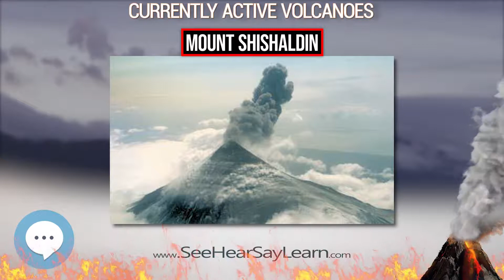Mount Shishaldin 🌋🔥🌋 Currently Active Volcanoes 🌋🔥🌋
Mount Shishaldin /ʃɪˈʃældən/ is a moderately active volcano on Unimak Island in the Aleutian Islands chain of Alaska. It is the highest mountain peak of the Aleutian Islands. The most symmetrical cone-shaped glacier-clad large mountain on Earth, the volcano's topographic contour lines are nearly perfect circles above 6,500 feet (2,000 m). The lower north and south slopes are somewhat steeper than the lower eastern and western slopes. The volcano is the westernmost of three large stratovolcanoes along an east–west line in the eastern half of Unimak Island. The Aleuts named the volcano Sisquk, meaning "mountain which points the way when I am lost." The upper 6,600 ft (2,000 m) is almost entirely covered by glacial snow and ice. In all, Shishaldin's glacial shield covers about 35 square miles (91 km2). It is flanked to the northwest by 24 monogenetic parasitic cones, an area blanketed by massive lava flows. The Shishaldin cone is less than 10,000 years old and is constructed on a glacially eroded remnant of an ancestral somma and shield. Remnants of the older ancestral volcano are exposed on the west and northeast sides at 4,900 to 5,900 ft (1,500 to 1,800 m) elevation. The Shishaldin edifice contains about 120 square miles (310 km2) of material.
This video is about "Mount Shishaldin".
Link to Amazon.com